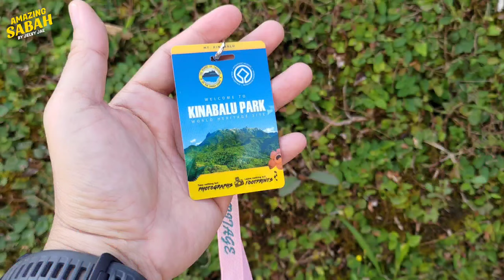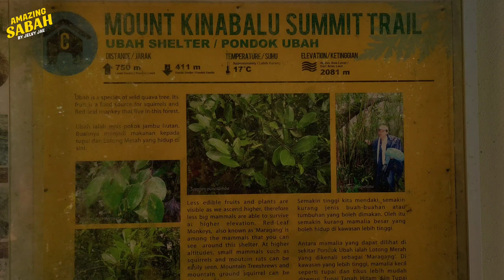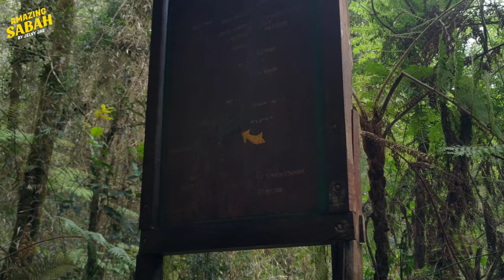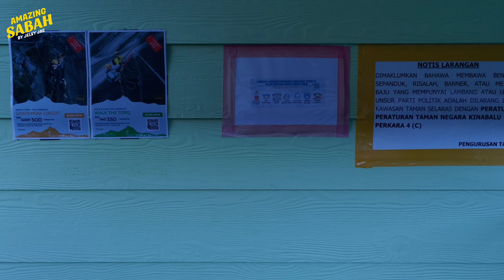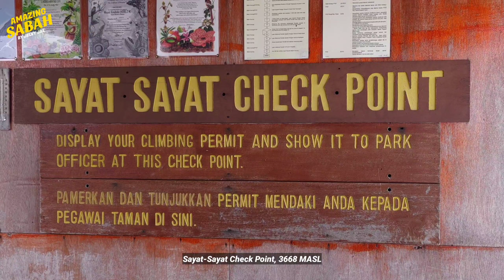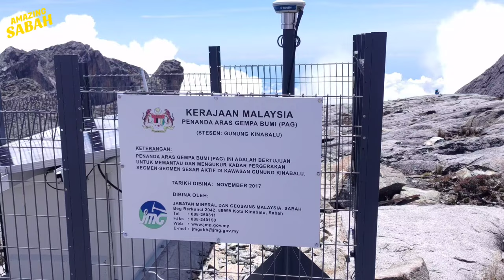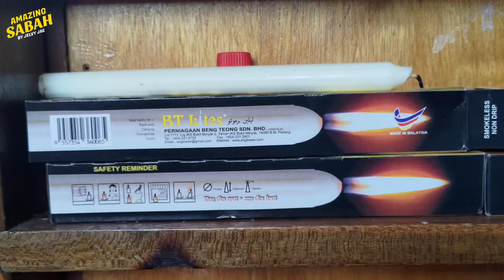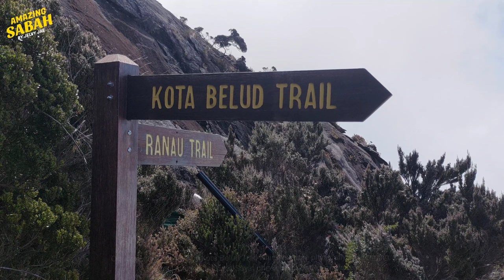Mount Kinabalu Multipeak & Gurkha Hut Expedition 2022/ High Altitude Training (HAT) Mt Kinabalu 🇲🇾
Hi, my name is Jelvy Jae. My team and i had the opportunity to climb Mount Kinabalu and summit a few peaks in Mei 2022. The peaks are Iwu Oyayubi, Victoria, Alexandra and Lows Peak. The whole expedition took about 4 days and 3 nights.

For such expeditions, special permission is required from Sabah Park.

We were blessed by the beautiful weather throughout the expedition and i am so grateful for that. We managed to summit all the planned peaks.

I hope the video will do justice for such an amazing and beautiful mountain, the highest in Malaysia and one of the world's prominent mountains.